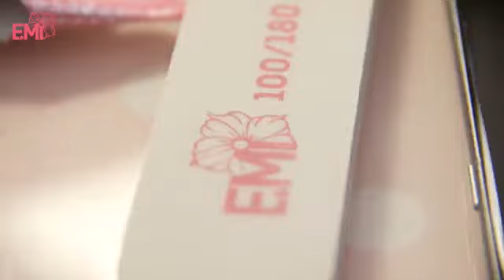Trainers work!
Trainerii E.Mi I NAIL SCHOOL România se antrenează permanent pentru a va putea învața cele mai noi tehnici din manichiura.